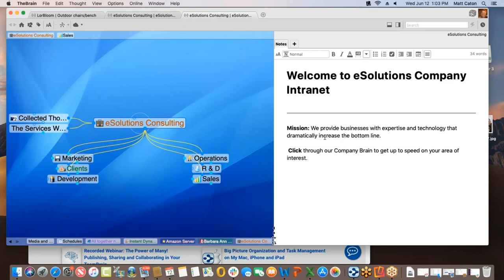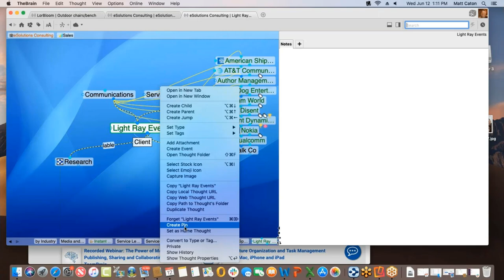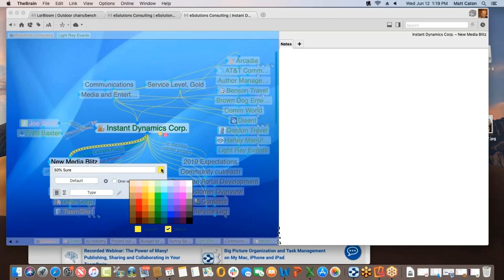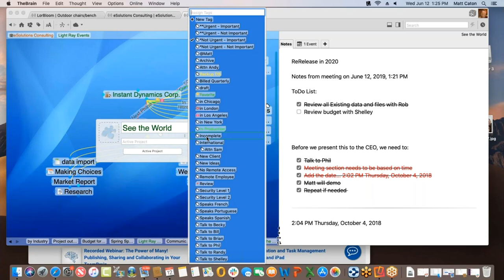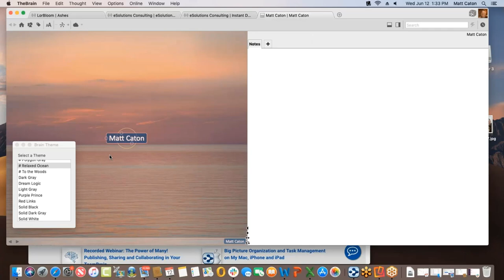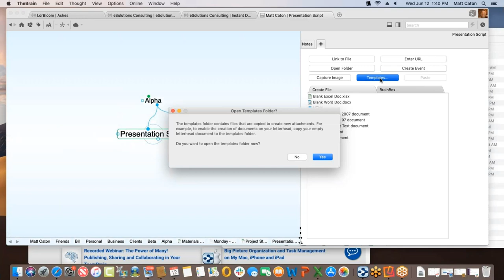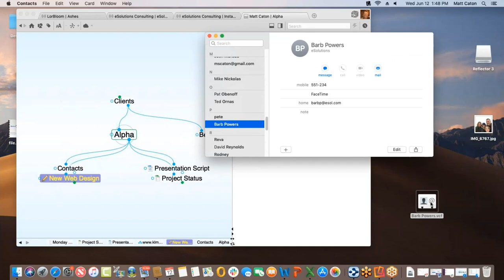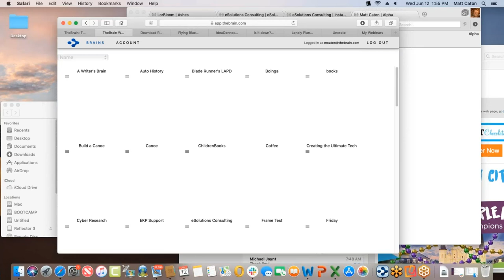Big Picture Organization and Task Management on My Mac, iPhone and iPad!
Join Matt Caton, TheBrain’s Director of Customer Solutions, to get the ins and outs of TheBrain’s advanced visualization and information integration on macOS. Learn how to organize information and capture valuable ideas so you can get the big picture on your projects and get more done.

Topics include:

- Visualizing key ideas and projects
- Organizing and interrelating files and Web pages
- Working cross platform and synchronizing across multiple machines
- “Must Create Thoughts” and areas for your Brain
- Creating new Brains on your iPhone and iPad
- Integrating Apple Mail, Address Book and iCal